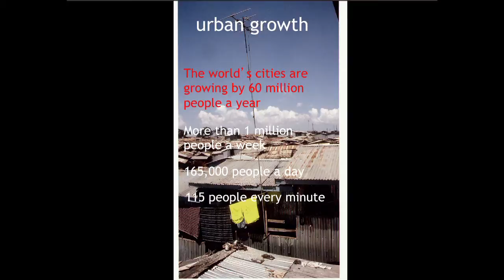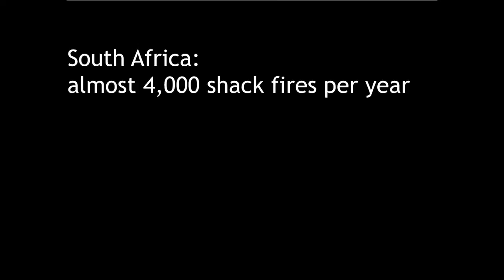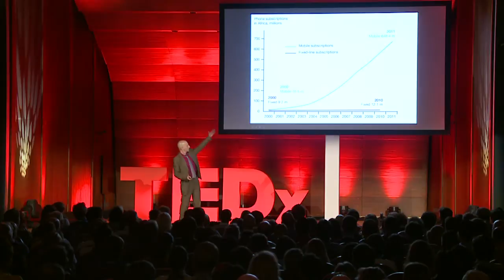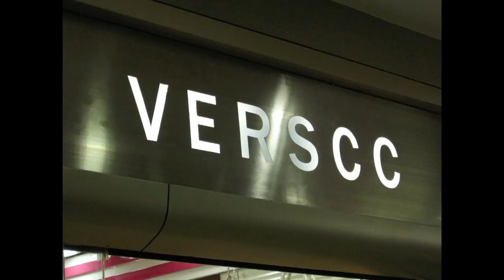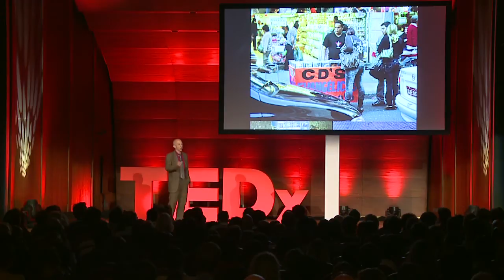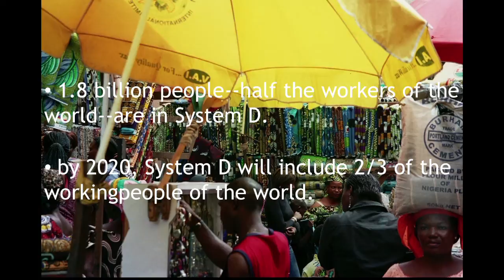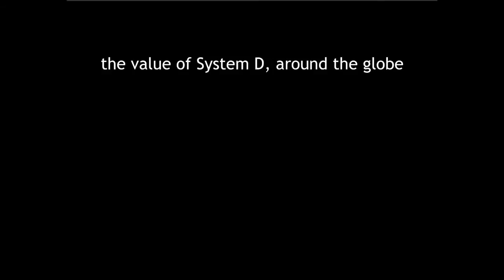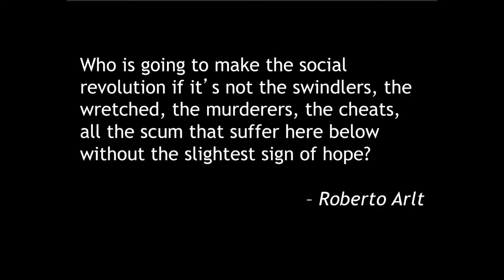D.I.Y. City: Robert Neuwirth at TEDxHamburg